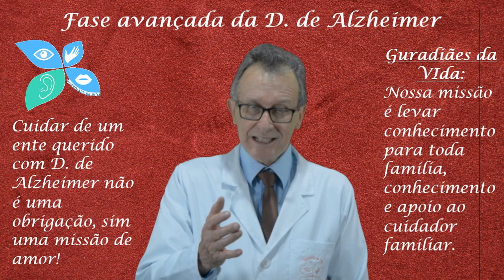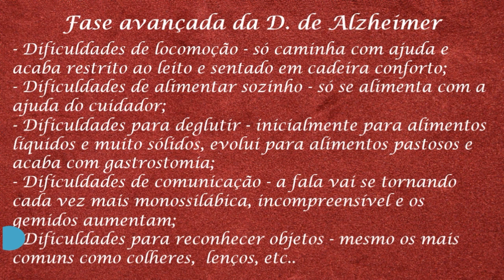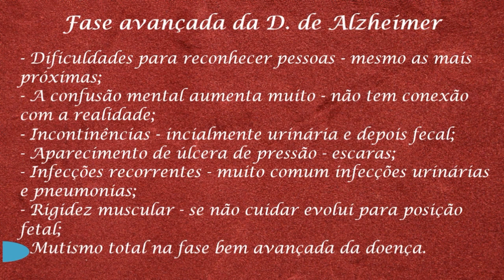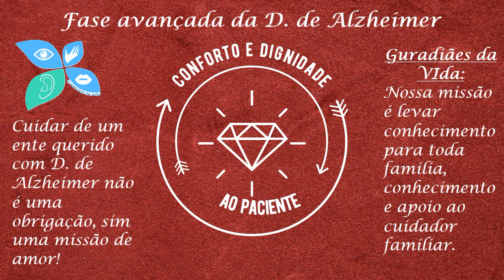O que você precisa saber da fase avançada da Doença de Alzheimer.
O que o cuidador familiar deve saber sobre a Doença de Alzheimer na sua fase avançada?
Dificuldades na alimentação, locomoção, manejo, aparecimento de escaras, infecções, pneumonias aspirativas são comuns na fase avançada da Doença de Alzheimer.
O cuidador precisa conhecer essas manifestações para estabelecer estratégias de cuidados.
Guardiães da vida cumpre a sua missão de levar conhecimento ao cuidadores e toda a família, visando o bem estar do paciente.